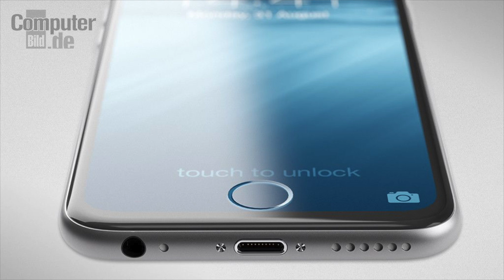Techduology S3E4 - iPhone 7 Features Predictions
Want to know what features will come with the iPhone 7?
Check out predictions from @smashpop & @benjern!

smashpOp & Ben check out the DJI Osmo, a new handheld camera that shoots 12MP photos and 4K video while being stabilized with a 3-axis brushless gimbal.